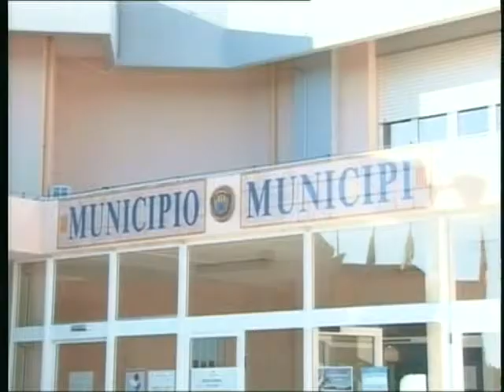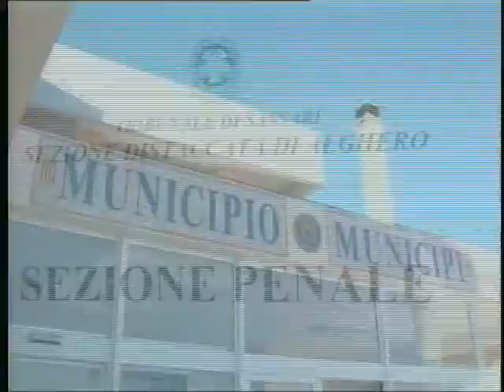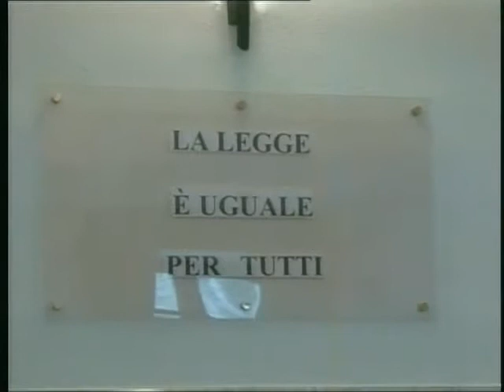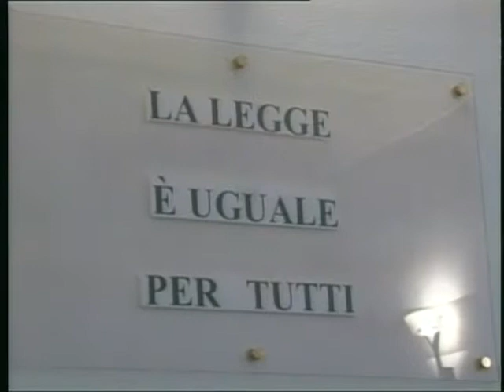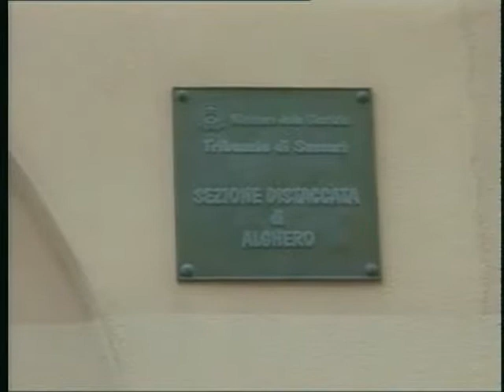TG 11 Luglio 2013 3P